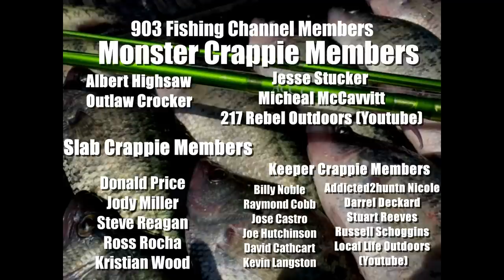HOW TO Catch LIMITS OF CRAPPIE In The Summer 🔥 | Summer Crappie Fishing 2022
In this video, I show you how to catch limits of crappie in the summer. Summer crappie fishing 2022 is full swing and these crappie are stacked up and hungry on brush piles right now! Crappie Fishing In Texas is HOT right now, LITERALLY, go find these crappie and fill the boat. I also give you some crappie fishing tips for the hot summer bite. I am crappie fishing in East Texas with live minnows over the top and sides of brush piles. I appreciate you for watching this video!

Like On Facebook: 903 Fishing
Follow On TikTok: 903 Fishing